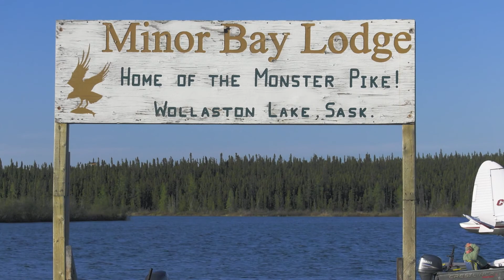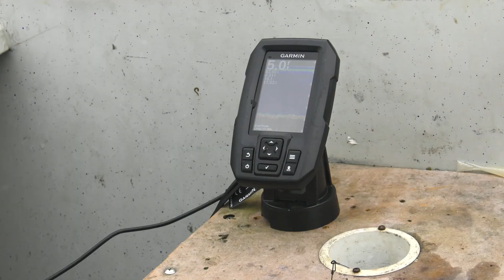MINOR BAY LODGE 2018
The guy's head to Minor Bay Lodge for some giant trophy pike on top water Rapala X- Walks. This is one place you have to check out.